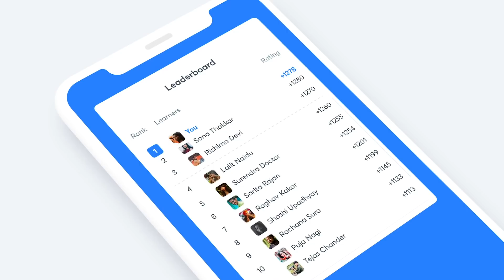Unacademy Combat for JEE Aspirants | Enroll Now to Win Exciting Prices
The most competitive, gamified IIT JEE battle is here! Compete with thousands of Learners in India’s biggest fortnightly competition for IIT JEE.  Discover the Unacademy Combat experience by going head-to-head with thousands of learners every fortnight and battle it out!

Please keep in mind to use the Educator Code while enrolling. It is mandatory.

Unacademy combat is only available to users with the Android OS.